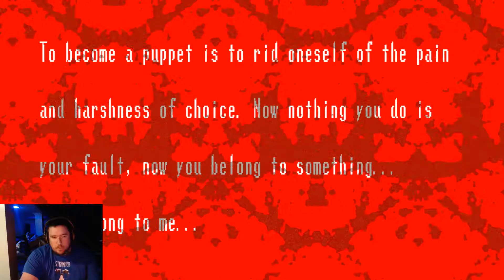THE ALIENS ARE COMING!! ll Spooky's Jump Scare Mansion - Part 4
Welcome back, Strangers! Today, we're playing Spooky's jump scare mansion! Join me, as I travel through the first 200/1000 rooms Spooky has waiting for us. There are plenty of jump scares and creepy monsters ahead!